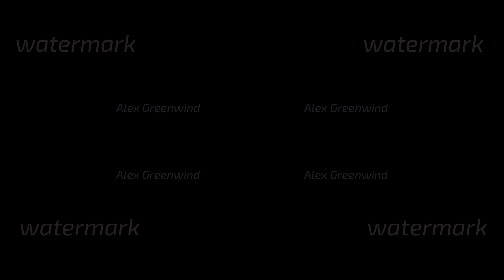injection of fluorescent red violet ink in water in 4k. 3d render of glow particles in ink flow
injection of fluorescent amazing ink in water on black background in 4k. 3d render of glow particles in ink flow. Luma matte as alpha channel. Fantastic background of shiny ink effect advection for bright event